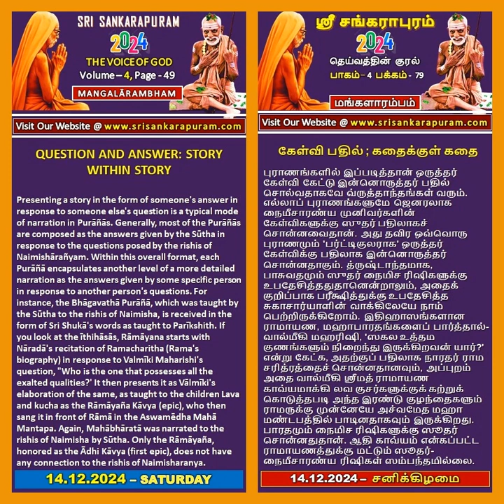தெய்வத்தின் குரல் (Voice of God) 14-Dec-2024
Sri Mahaperiyava Charanam

(14-Dec-2024) தெய்வத்தின் குரல் (Voice of God)